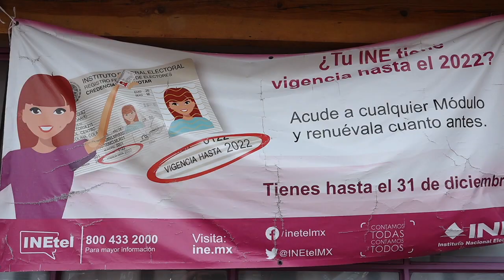Capitalinos realizaron largas filas para trámites de su credencial de elector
Como si fueran compras de último minuto, capitalinos realizaron largas filas para trámites de su credencial de elector el mero día final del plazo, aparentemente mostrando el interés que hay en las próximas elecciones